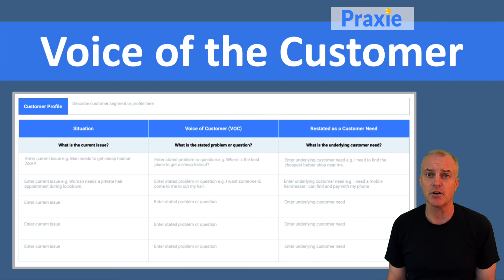Voice of the Customer in Six Sigma process improvement projects || Praxie Software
Hey, guys! In this video, I'm going to show you Voice of the Customer in Six Sigma process improvement projects.

In order to develop a holistic view of customer needs, preferences and beliefs, it is important to carry out a thorough Voice of the Customer study. A central part of the Lean Six Sigma process and Quality Function Deployment (QFD) is an exploration of customer needs. While many tools exist to help organizations understand their customers’ needs, one of the best ways to capture these needs in one place is through the use of the Voice of the Customer Table (VOCT).

Praxie’s online business processes & best practices get teams instantly focused and collaborating faster. Interactive tools, templates & apps from industry experts, book authors, and consultants connect plans, processes, people, projects, and dashboards for breakthroughs in strategy, innovation, change management, human resources, project management, operations, software development, and more.

✅ "If you found this tutorial helpful, please consider giving it a Like."
✅ "If you know someone struggling with this topic, don't hesitate to share the video with them."
✅ "Planning to revisit this content? Add it to your playlist for easy access whenever you want to watch it later."

🔗What is an OEE Calculator and how can the process be used in Lean Six Sigma
🔗What is a Pareto Chart and how can the template be used in Lean Six Sigma projects
🔗What is a QDIP Board and how can the process be used in Lean Six Sigma manufacturing projects
🔗What is the Rater Model and how can the process be used in Lean Six Sigma manufacturing projects